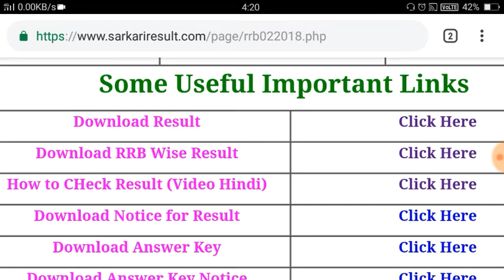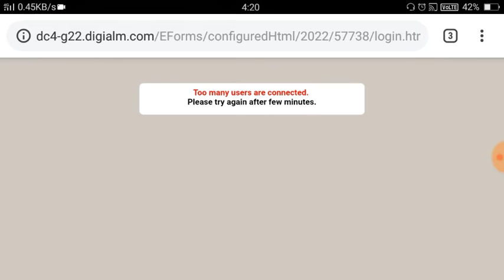RRB Group D result आ गया ह। How to check group d result by Readandlead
Good news

PET update next video m ok